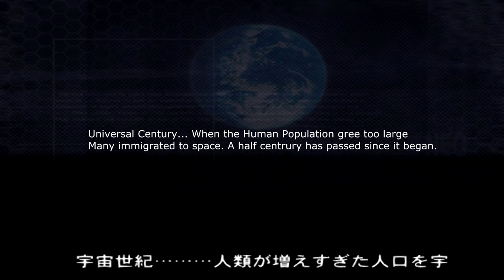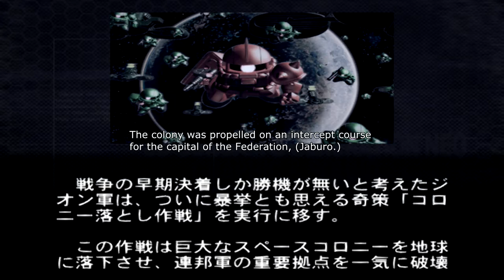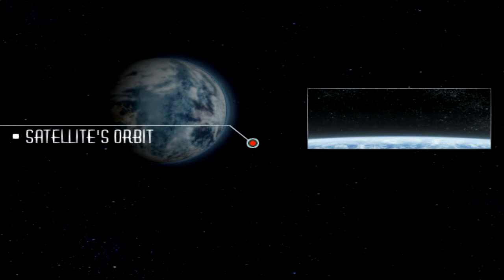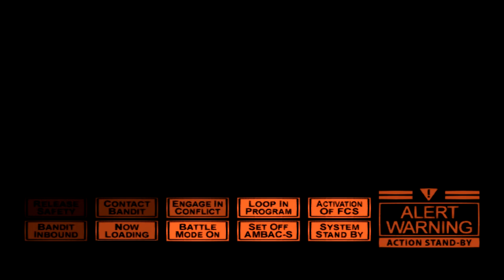Let's Play SD Gundam G Generations Neo; Episode 1; (Final)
Think my thumbnail sucks and you can do better? Make it and send it to me, if it is better I will use it. No seriously, I made this one in less than five minutes.